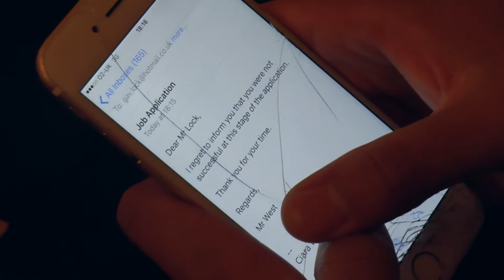Unofficial video for Disclosure - Nocturnal (Caracal)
NSTV do not own the soundtrack to this video: 'Nocturnal' from Disclosure's 'Caracal'.